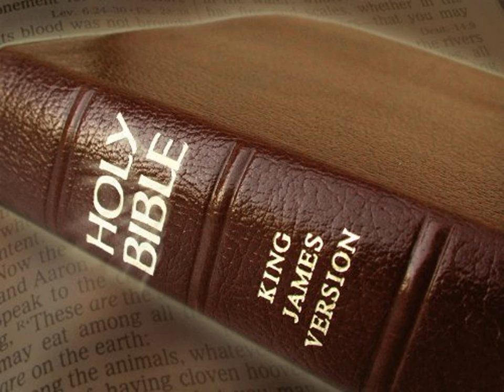King James Version Bible Audiobook Book of II Kings Chapter 16